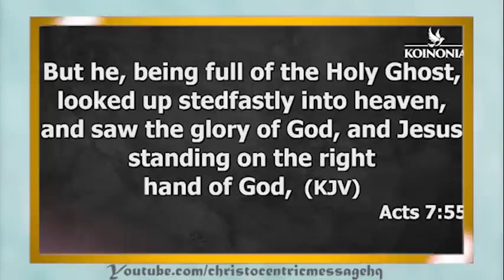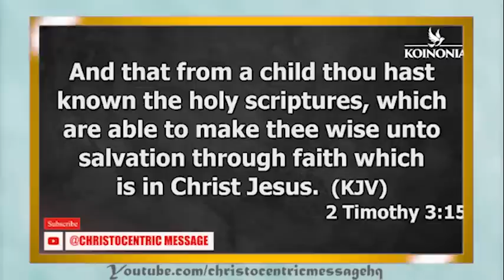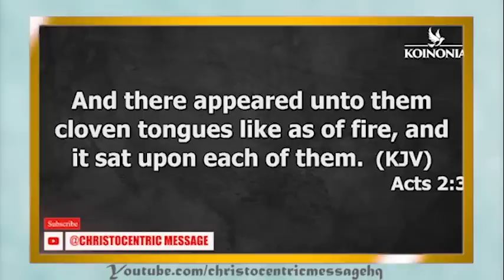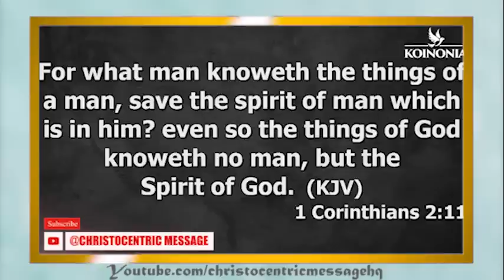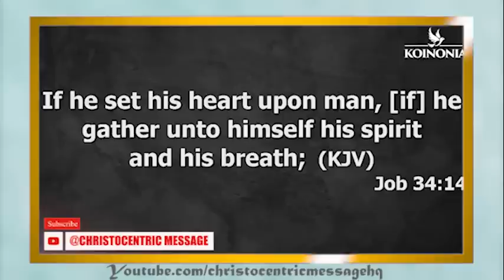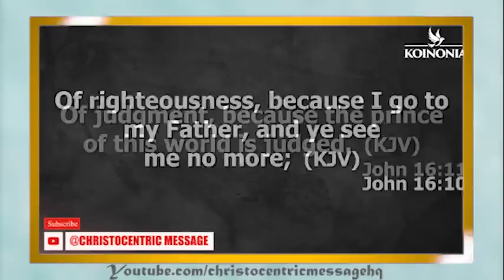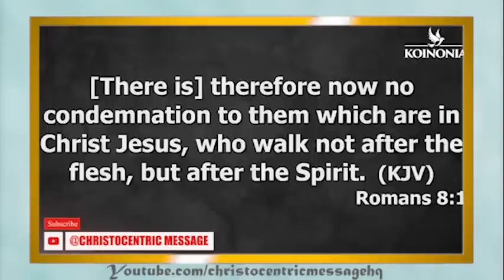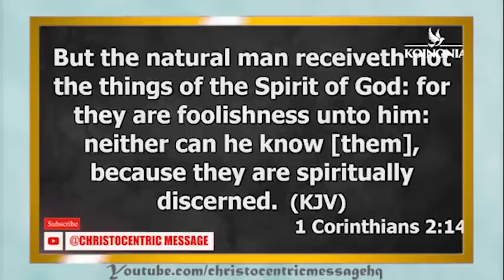HOW DO I KNOW IF THE HOLY SPIRIT IS IN ME - APOSTLE JOSHUA SELMAN 2022